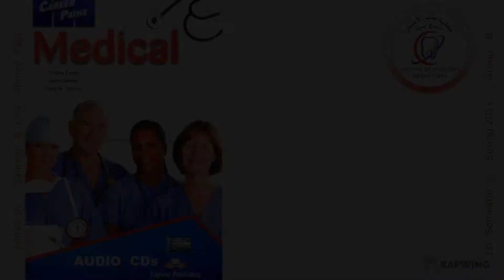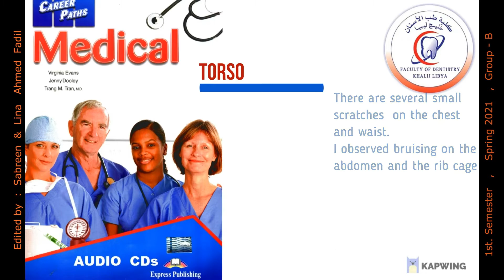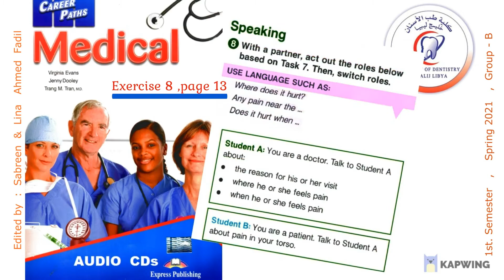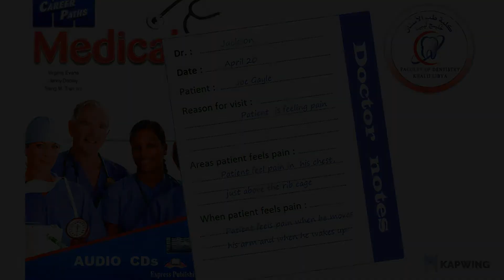Career Path Medical Terminology Book 1, Unit 5